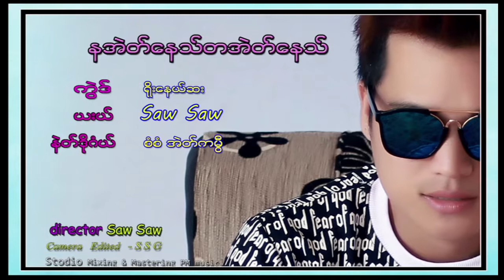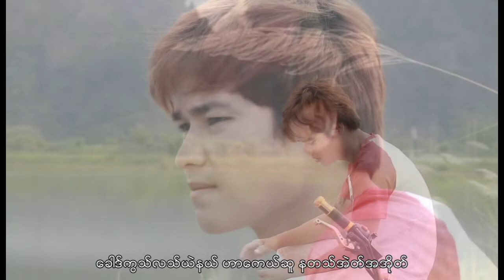Na Eh Nay Ta Eh Ta Nay : Saw Saw [Official MV]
Poe Karen Song Na Eh Nay Ta Eh Ta Nay : Saw Saw
Line : @Nay555
fb: คำเสาร์,  Fanpage :  Pottheai Theug
Full Alum : Saw Saw
Linke VDO :